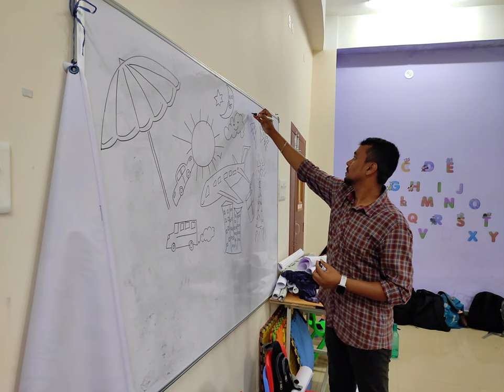Art Workshop at Downtown Gurukul (Moranhat) 🎨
Workshop held in @downtowngurukul organised by @craqitcommunity

Musician: ASHUTOSH